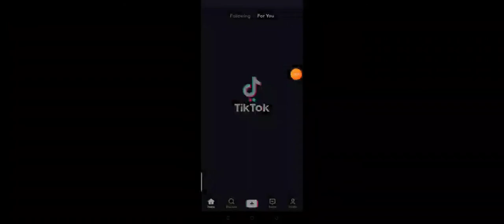Elim Minecraft - 0007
this is my son playing. he is 6 yrs old
this is his request to have a youtube channel. so i ask him to record everytime he plays that i will edit it a little and upload. Hope he likes it. he will look at it when he grows up. hehe